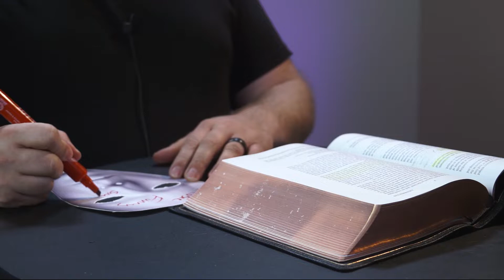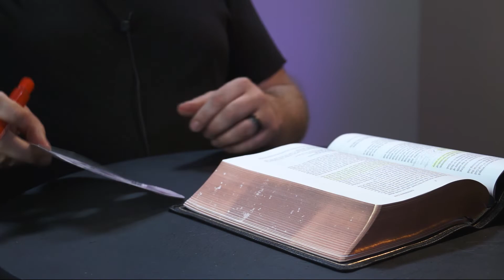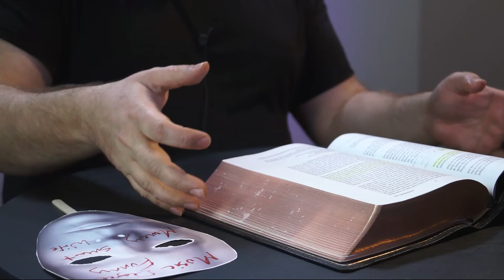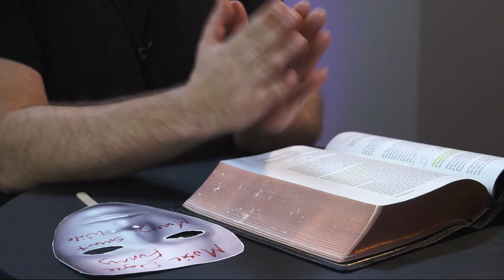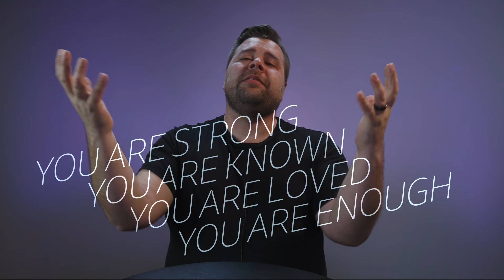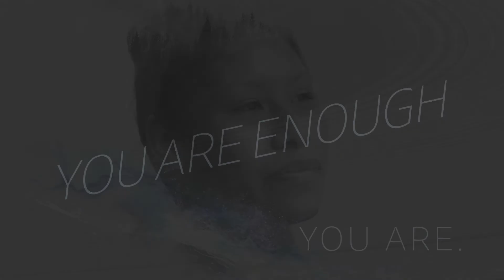Episode 4 I AM ENOUGH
This is the last of 4 episodes from Pastor Mike's "I AM" Word Connection small group series. Set up a time to watch the content with your family.

Connect to the Word of God and each other when you join a Word Connection group.

Thank you for your continued support of By His Word as we continue to make media with meaning and make Him known.